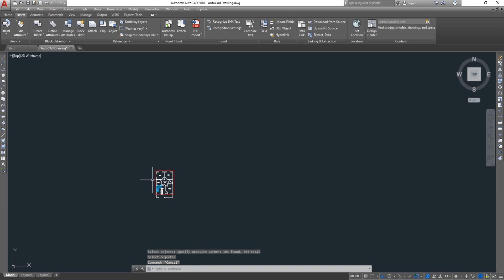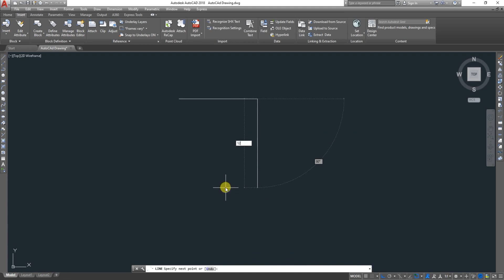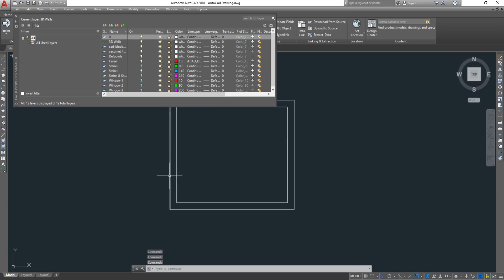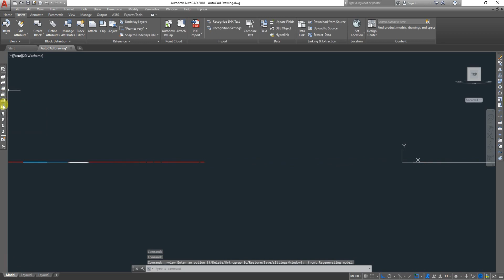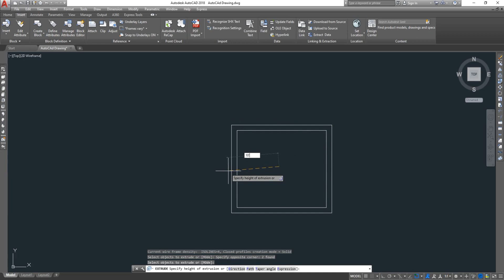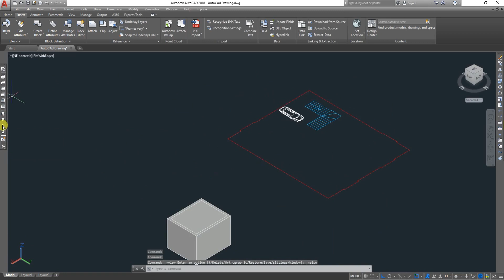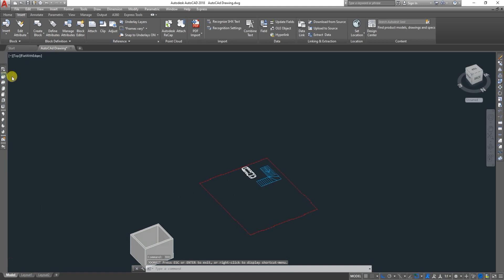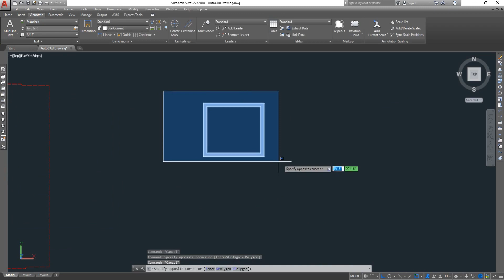AutoCAD tutorial course complete beginner to advance Class 1 3D (learn AutoCAD complete2020)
This is AutoCAD 2020 tutorial part -29 in  Urdu Hindi here we are going to learn few more command  and 3D  in AutoCAD - 3D modeling in AutoCAD includes 3D solids, surfaces, meshes, and wireframe objects
Seeking a candidate able to demonstrate delivery of engineering drawings using 2D / 3D AutoCAD for civil and multidisciplinary design projects. So Let’s Start Now ……….